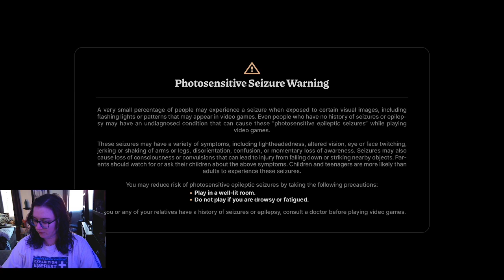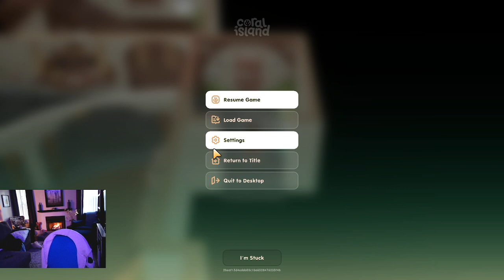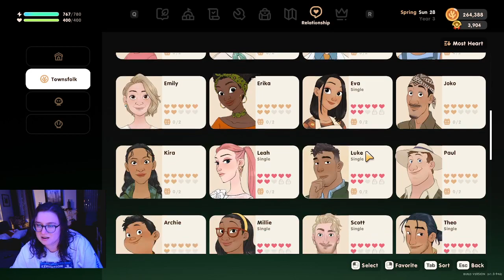Finally reaching Town Rank B! | Coral Island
We made it! Finishing an altar, catching rare fish, about the finish another altar, new town rank, and exploring what we unlocked!